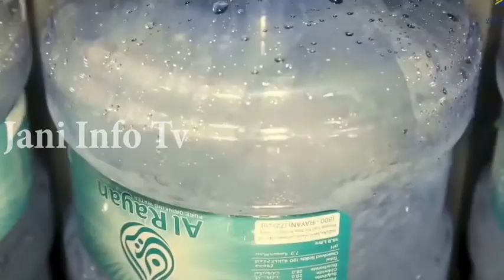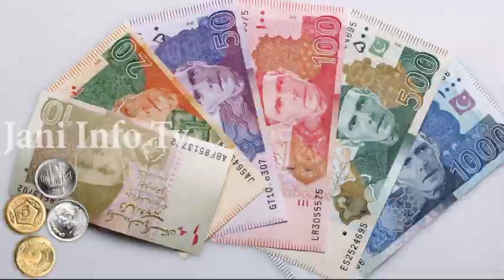Travel To Kuwait | Full History And Documentary About Kuwait In Urdu & Hindi | کویت کی سیر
Travel To China | Full Urdu Documentary And History About China In Urdu & Hindi | چائنہ کی سیر
Travel To Saudi Arabia | History And Documentary Saudi Arabia In Urdu & Hindi | سعودی عرب کی سیر
Amazing Facts And Urdu History And Documentary About Kuwait
Asslamo Alaikum Aaj ham aap doston ko sair k lye lay kar jaany waly hen Asia k Aik Muslim  Mulk Kuwait ki Aor aaj ham Kuwait kay Haseen o jamil nazaaron say Lutaf andooz honnay k saath sath Kuwait ky un tamam hqaaiq aor Malomaat say parda uthaany ki koshish karen gay jo Kuwait k bary men aaj say pahlay Urdu aor Hindi Zuban men YouTube par mojod nahe thay,
Dosto aaj ham aap ko Asia k Arbi mulk Kuwait ki sair karwaany waaly hen aor Kuwait ki sair k saath aap sabhi doston ko Kuwait kay baary men bohat c dilchasp malomat bhi frahom karny waaly hen, magar aap hmaari video ko like Comment aor share laazmi akr dia kaarn taa keh aap doston ko hmaari videos ayse hi mosol hoti rahen, dosto Kuwait Aik Islami mulk hay aor yahan par muslim abaadi ki zyada aksryaat hay, yahan par dosry b mumalik say loog a kar abaad hen jin men indian aor pakistani bhi shamilhen, Kuwait ka darahakomat Kuwait City hay, aor Kuwait city hi Kuwait kas ab say bara shehar bhi hay, Kuwait ki 80% Abaadi issi shehar men abaad hay, Kuwait sea k kinary par waqqa hay aor ayahan par garmi kafi zyada hoti hay,
Kuwait men ramzaank maheny men public place par khana peena sakhti saymnaa hay aor is ki khilaaf warzi karny waaly ko qanoni saza milti hay, Kuwait ki streets Kuwaiti girls kay baarymen b aap is video men dakh sakty hen, Kuwait Timelapes, Al-Hamra Tower, Kuwait City 4K, 7 Day in Kuwait city 2017, Camel Race, Camel Racing with ROBOT JOCKEYS in Kuwait , Driving in Kuwait City, Friday Market antique  Kuwait City 2018, Kuwait City - Aerial Footage 4k, Kuwait City - Phantom 4, Kuwait City downtown drive, Kuwait in 4K, NATIONAL DAY 2017 - CELEBRATIONS, Official Gulf Bank Kuwait , THE BEST OF KUWAIT DESERT, THIS IS KUWAIT هذه الكويت, WHAT TO DO IN KUWAIT
Aaj ki ye video agar aap dosto ko psand i ho to is video ko like Aur Apne dosto ke sath zror share krden, Agar aap ko Hmaari Videos Achi lagti hen Hmara YouTube Channel Jani InfoTv Zaror Subscribe karen aor sath Bell Ka Icon bhi Press kar den ta k Tamam Videos k Notification aap ko Milty rahen,
Allah Nigeheban.

This Video Is Owned by Jani Info Tv.

Voice Over : Shahbaz Ahmad
Audio & Video Editing : Shahbaz Ahmad

ˍˍˍˍˍˍˍˍˍˍˍˍˍˍˍˍˍˍˍˍˍˍˍˍˍˍˍˍˍˍˍˍˍˍˍˍˍˍˍˍˍˍˍˍˍˍˍˍˍˍˍˍˍˍˍˍˍˍˍˍˍˍˍˍˍˍˍˍˍˍˍˍˍˍˍˍˍˍˍˍˍˍˍˍˍˍˍˍˍˍˍˍˍˍˍˍ